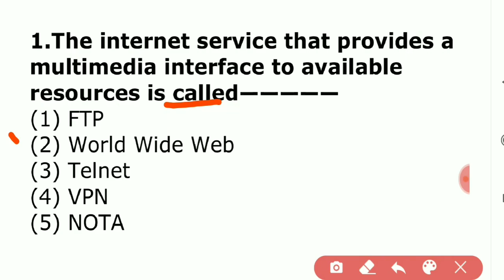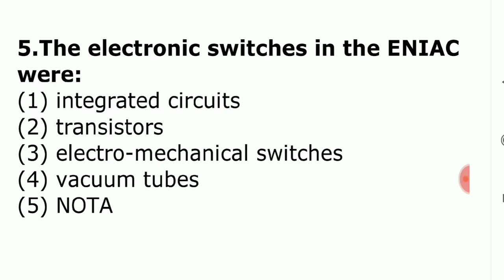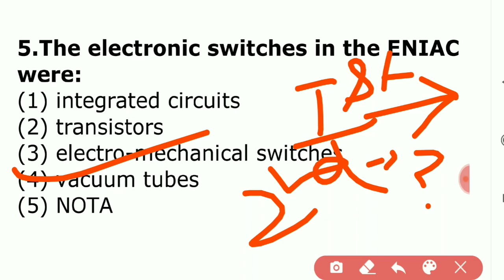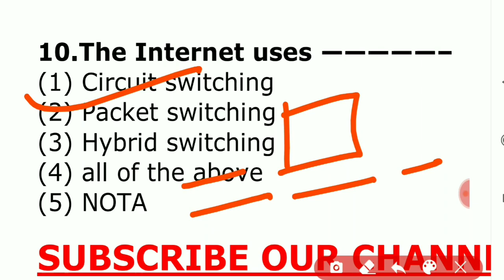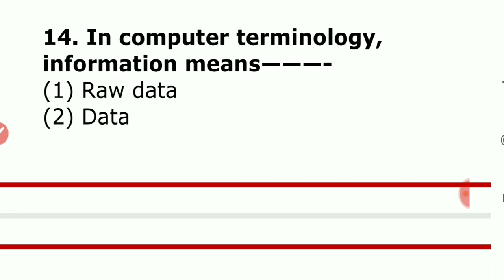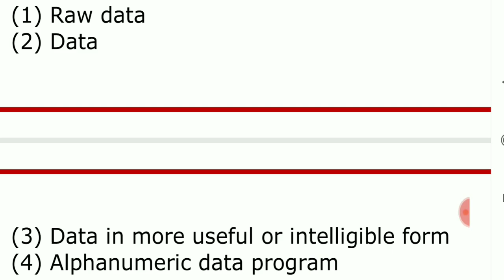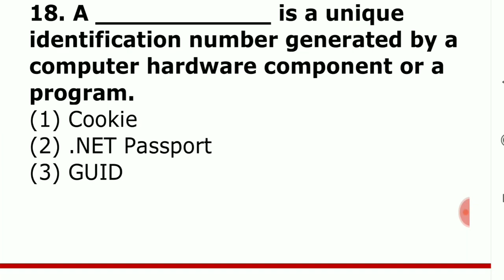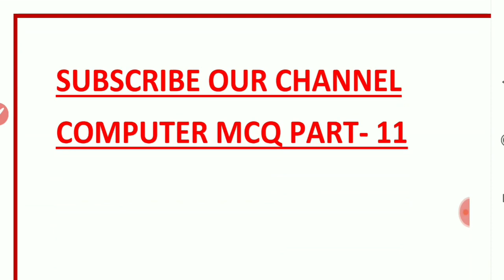LIVE 🔴6:00 PM BEST COMPUTER_MCQ || CLASS-11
PUNJAB GOVT EXAMS FREE TEYARI || GILLZ MENTOR